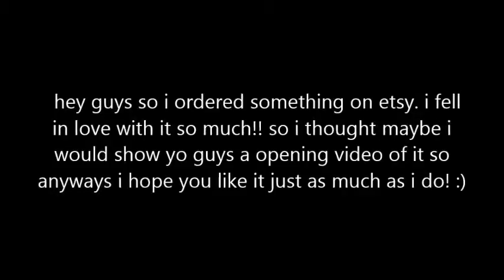opening a package